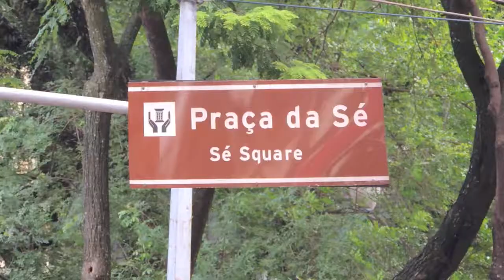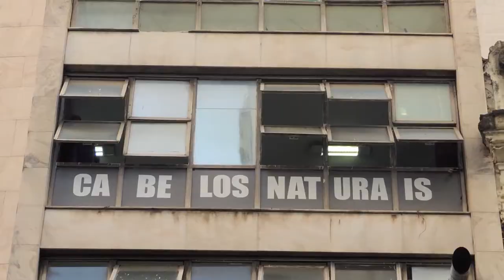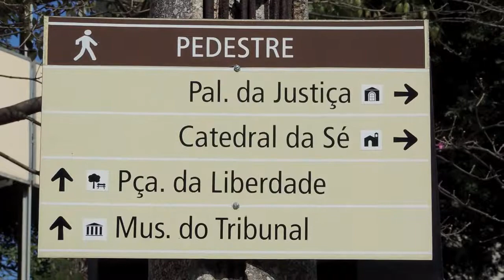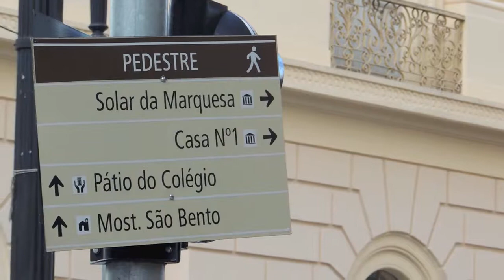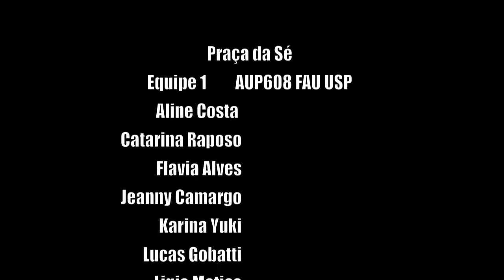Equipe 1 - Praça da Sé | AUP 0608 - Fundamentos de Projeto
Esta disciplina, que inicia o curso da FAUUSP, vem sendo ministrada desde 1998. Seu principal objetivo é introduzir o aluno ao processo de elaboração do projeto de arquitetura e urbanismo, considerando a amplitude oferecida pelo Departamento de Projeto através das suas cinco principais áreas de conhecimento: projeto de edificações, planejamento, paisagismo, desenho industrial e programação visual. A disciplina visa fortalecer a capacidade crítica e propositiva dos alunos, como futuros arquitetos e cidadãos.

Estes vídeos são parte do "Exercício E – Leitura do entorno da área de estudo": Elaboração de um conjunto de trabalhos visando à compreensão da paisagem e da dinâmica urbana da área de entorno da Praça da Sé e da quadra onde será realizado o projeto. È composto por vários instrumentos e métodos de abordagem do espaço edificado, seu significado, seu diagnóstico, e as possibilidades de sua requalificação.

Duração: 4:33

Professores responsáveis
Ana Cláudia Castilho Barone
Anália Amorim
Antonio Carlos Sant’Anna
Feres Lourenço Khoury
Maria Assunção Ribeiro Franco
Maria Cecília Loschiavo dos Santos
Myrna Arruda Nascimento.
Nuno de Azevedo Fonseca
Rafael Antonio Cunha Perrone
Rodrigo Queiroz
Rosana Helena Miranda
Takashi  Fukushima
Tatiana Sakurai
Vladimir Bartalini

Autores
Aline Costa
Catarina Raposo
Flavia Alves
Jeanny Camargo
Karina Yuki
Lucas Gobatti
Ligia Matias
Matheus Soares
Pedro Iwo
Silvia Mauad
Teresa Carvalho
Victor Fidelis
Vitor Miceli